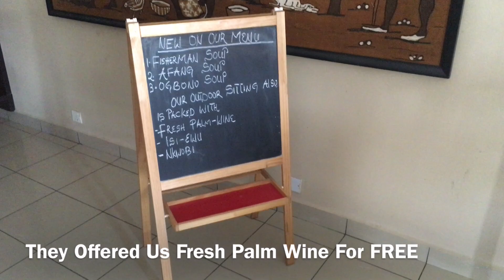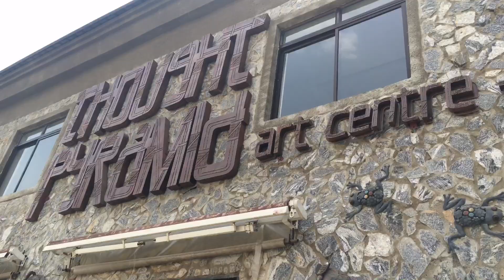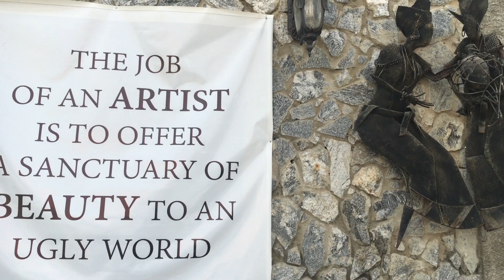ABUJA FOOD VLOG #13 | SPICE PLATTER & THOUGHT PYRAMID ART GALLERY WUSE 2 ABUJA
Hey Guys!!! I went to Spice Platter Restaurant in Wuse 2 Abuja, Nigeria. They also share a building with Thought Pyramid Art Gallery where famous Artworks are being displayed.